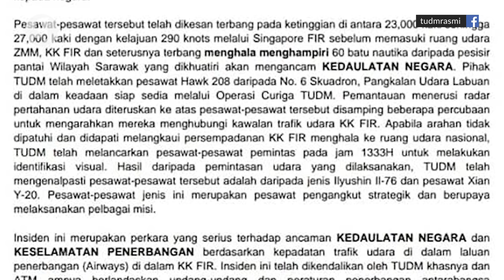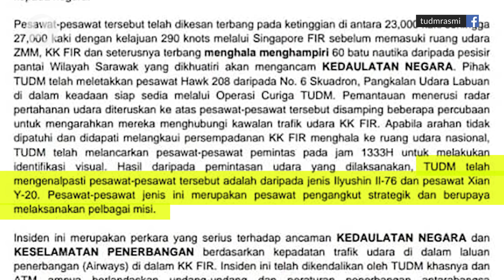RMAF: 16 foreign military aircraft detected near Malaysian airspace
The Royal Malaysian Air Force (RMAF) detected 16 People's Liberation Army Air Force (PLAAF) aircraft near Malaysian airspace on Monday (May 31).

In a statement Tuesday (June 1), the RMAF confirmed the detection of the Chinese planes, identified as the Ilyushin Il-76 and Xian Y-20, adding that this incident was a serious threat to the country's sovereignty and flight safety.